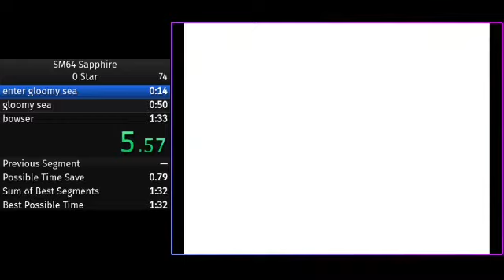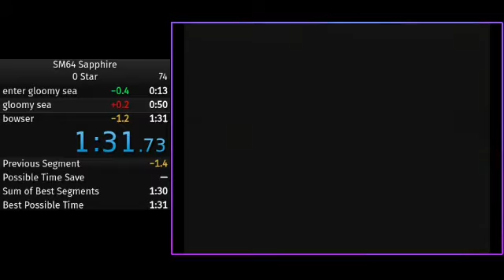SM64 Sapphire 0 star in 1:31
cool little pb, missed a speedkick